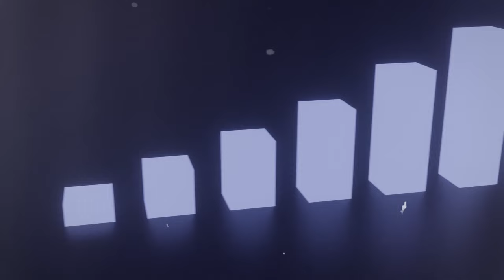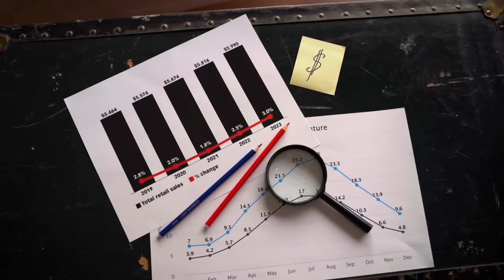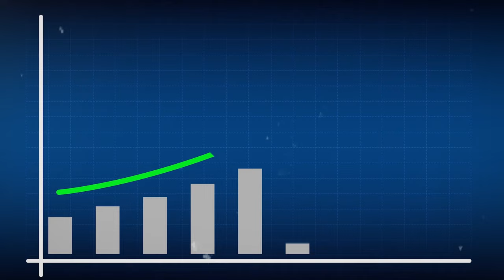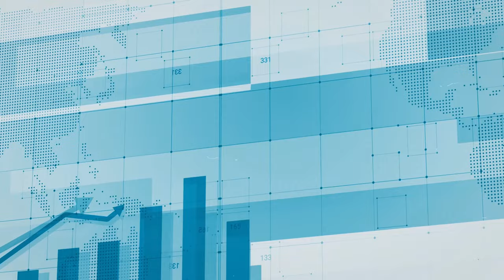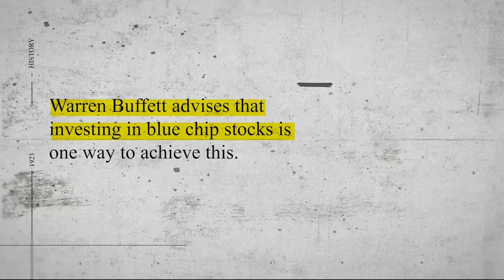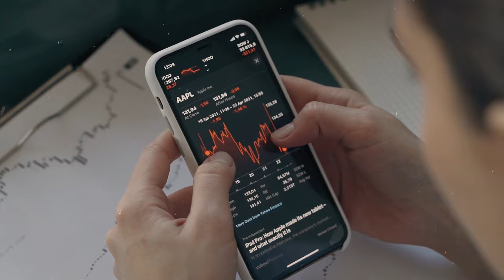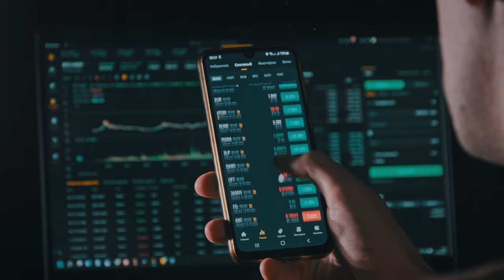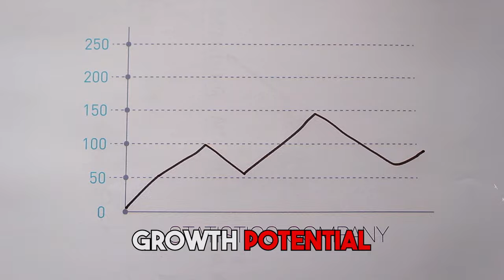Warren Buffet: 5 Top Best Investment Assets To Make During Inflation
This is the Platform I use to Invest my Money - Click on the link below to get unlimited, Commission-Free Trading + Get free stock Up to $1,000 when you Open a FREE account

In this video, I will get into his tried-and-true strategies to invest in wealth and make the most of challenging times. Here are the five best investment assets that he suggests.

Warren Buffett sounds the alarm, and it's no small warning—a whopping $1.4 trillion debt-fueled storm about to slam into the US real estate market. And believe it or not, the impact is going to be huge. It's like watching a dark cloud forming on the horizon, signaling a storm of epic proportions.

► FREE STOCKS
Get free IBKR stock Up to $1,000 + unlimited, commission-free trading when you Open a FREE account with IBKR

- Open Free Account with IBKR (the investment platform I use): Get free IBKR stock Up to $1,000 + unlimited, commission-free trading

👔Launch Your Profitable Side Hustle In Just 15 Days
📈IBKR (The Investment Platform I Use): Get free IBKR stock Up to $1,000 + unlimited, commission-free trading

- Learn to Create Your YouTube content, Outsource, or Start a New Channel

► MY INVESTMENT PLATFORM
Open a Free Account with IBKR (The Investment Platform I Use) And Get free IBKR stock Up to $1,000 + Earn Up to USD 4.33% on your Uninvested, Instantly Available Cash Balances.

Warren Buffett is an expert with insights on economic storms with the top investment assets. In times of crisis, smart investment choices can make all the difference. He is one of the well-known personalities who knows when and where to invest.

NOTE:  Brothers Invests will never ask for your information or promote any schemes in the comments. Please stay safe from scams and report suspicious accounts.